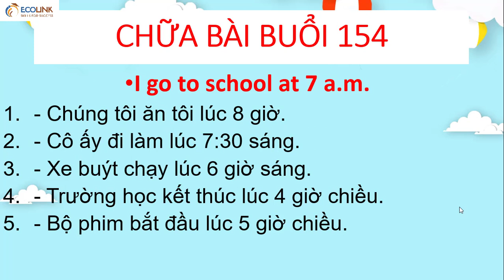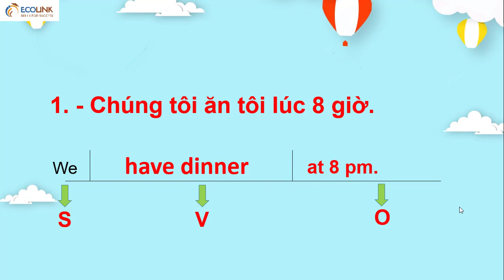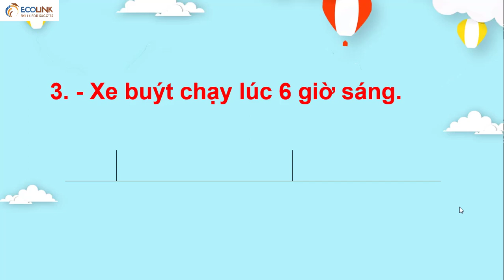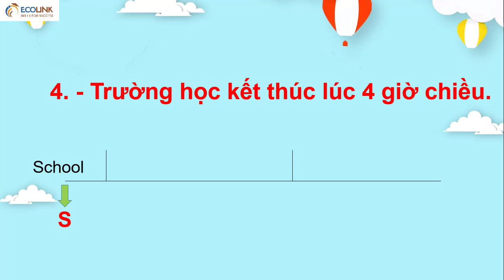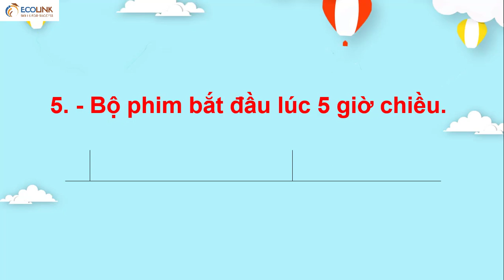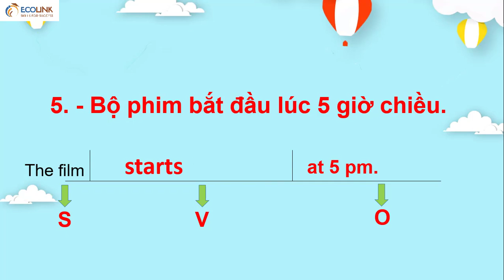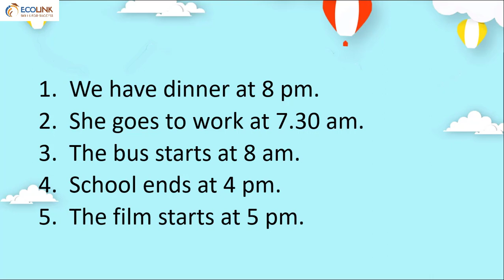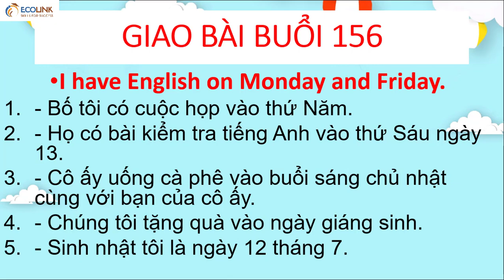Chữa bài buổi 155 giao bài buổi 156